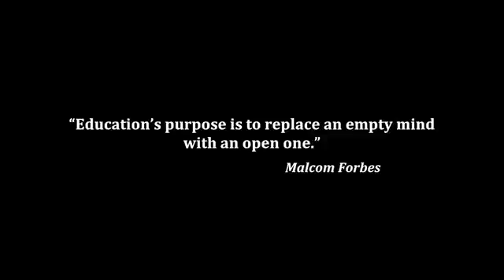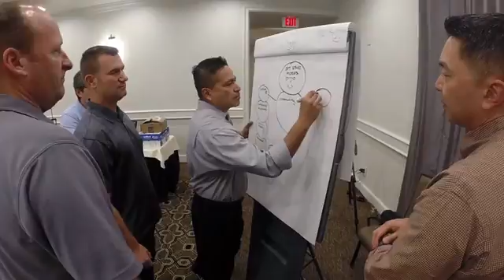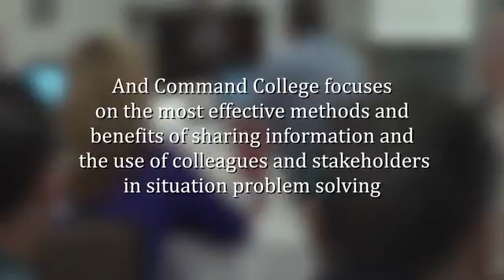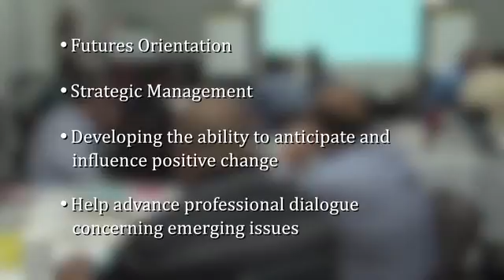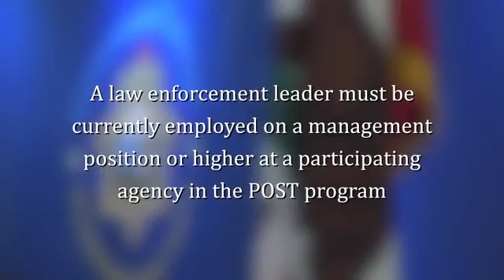Law Enforcement Training Voice Overs and Elearning Educational Narration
A voice over by Garth Collins on POST - Peace Officer Standards and Training in California. It was established in 1959 to set minimum selection and training standards for California law enforcement. The POST organization has more than 130 staff members and strives to provide the utmost in law enforcement training and education.